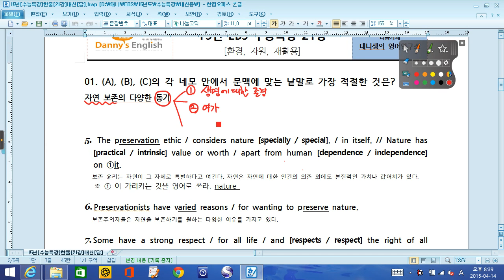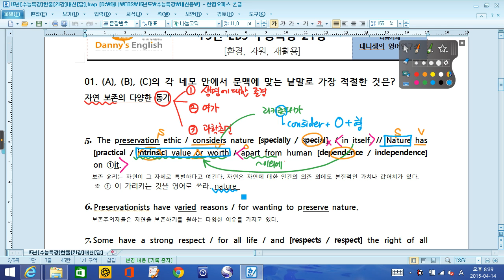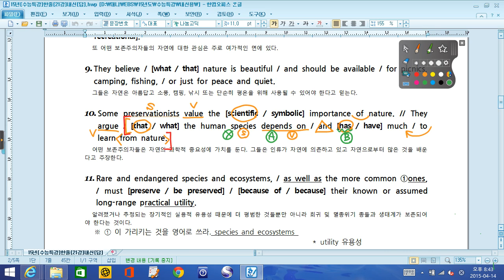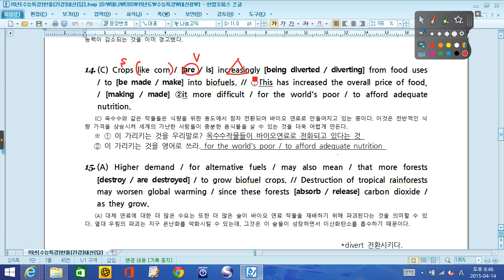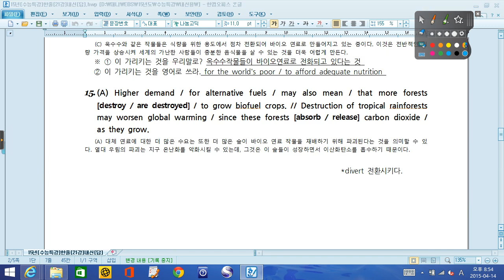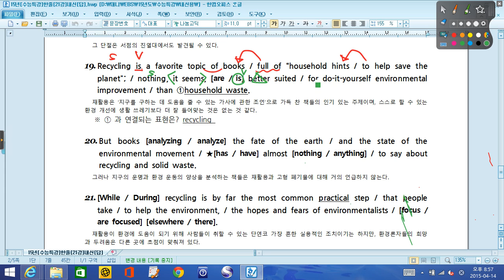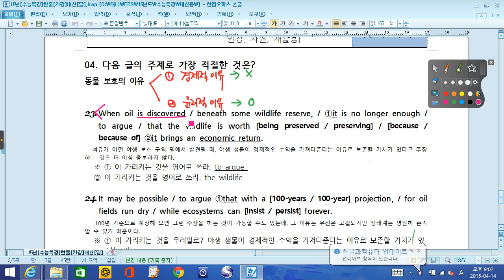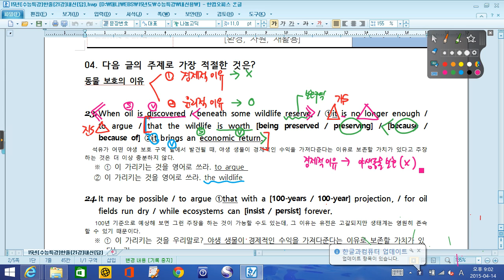대니샘] 내신특강 - 16년도 대비 EBS 수능특강 영어 21강 [1번~4번] 요약